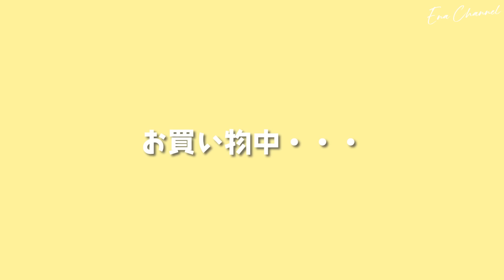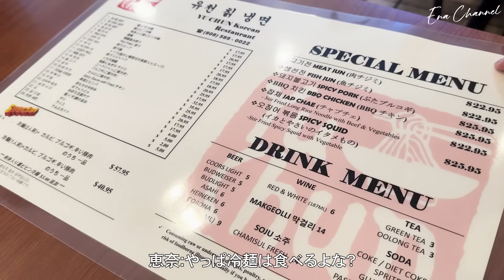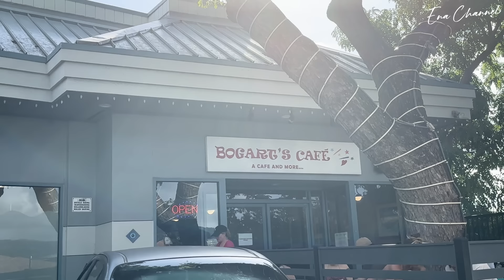【ハワイVLOG】家族でハワイ満喫🤍おすすめスポットや便利アイテムもご紹介🌺GRWM/ショッピング/グルメ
今回は年末にハワイに行ってきたので
VLOG撮ってきたよ！
購入したバッグはまた今度
ご紹介するのでお楽しみに👜
そしてラッシュガードと水着の先行予約会
是非、チェックしてみてね🌞
絶対持ってて損しないやつです♡

【新宿ルミネ】
1月26日(金)11:00〜1月28日(日)21:00まで
【ルクア大阪】
1月26日(金)10:30〜1月28日(日)20:30まで
1月26日(金)12:00〜1月28日(日)23:59まで

オンラインストア・ルミネ・ルクア同時開催となります。
先行予約でご注文いただいた方は、10%オフとなります。
（CLANE ONLINE STOREのみ送料無料）

※商品の予約数には限りがございますので、予約数量に達し次第終了とさせていただきます。

※来店予約はございません。
混雑時は整理券対応させていただく場合がございます。

※商品のお届け、店頭引き取りは4月の中旬を予定しております。
生産状況によっては前後する場合がございます。

00:00 Opening
01:50 DAY1 GRWM
06:43 DAY2
11:04  DAY3
14:35 Ending

【1日密着】アパレル社長の仕事って？私のリアルな1日をご紹介【松本恵奈】

【7Days】この秋着たい私服1週間コーディネート👚オシャレに見えるワンテク教えます‼️

【ルームツアー】新居初公開！引っ越したての我が家お見せします🏠【4人家族】

【毎日メイク】黒髪でも垢抜ける秋の大人メイクを紹介するよっ💄【コスメレビュー】